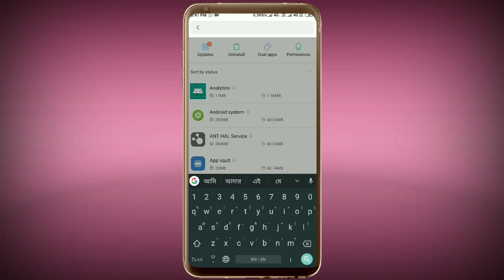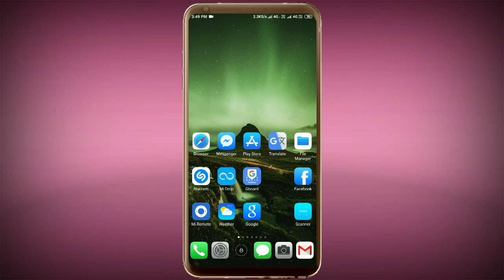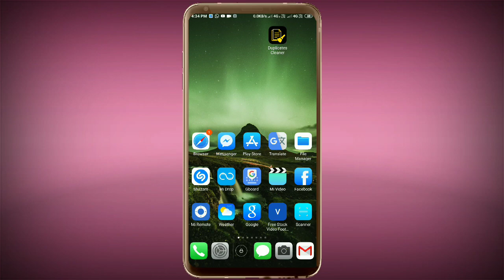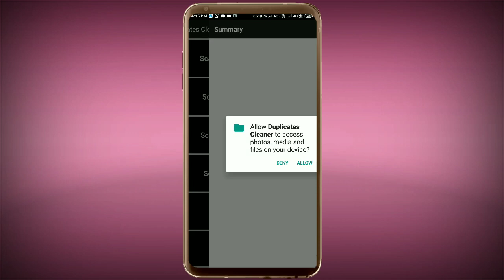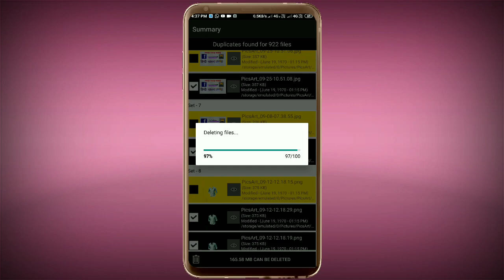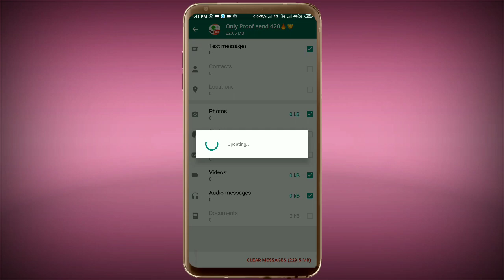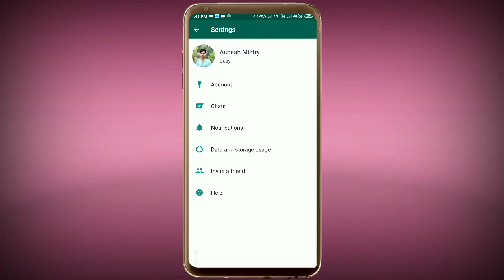How to Increase Your Phones Internal Storage 2019 || ইন্টার্নাল মেমোরি ফুল হয়ে যায়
If you watch this video you will understand why your phone memory is full of flowers and because of the phone memory, if you want to know how to empty the phone memory, then watch this video.

এই ভিডিওটা দেখলে তোমরা বুঝতে পারবে যে তোমাদের ফোন মেমোরি কেন ফুল হয় এবং ফোন মেমরি  ফুল হওয়ার কারণ কি ফোন মেমোরি খালি করার উপায় কি সব জানতে যানতে চাইলে এই ভিডিওটা দেখো তাহলে

Hi
i am Ashesh Welcome to your youtube channel technical Ashesh.I made videos with the Bengali tutorial, Android tips and tricks And Android phone has the best apps and any problem solving of mobile

                         ⏪ Social media⏪

Questions the video -